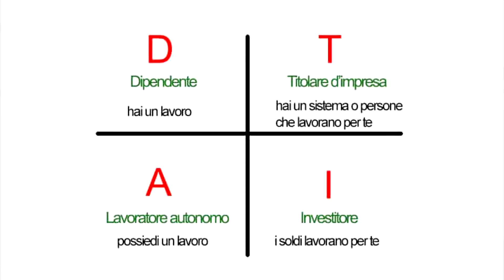Perchè i ricchi diventano più ricchi - Perle di Coaching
Perché i Ricchi diventano più ricchi!

Un libro fantastico che ti consigli leggere assolutamente!!!
Questo libro parla di istruzione finanziaria, ma non quella accademica, quella vera, quella efficace e quella che può aiutarti a diventare libero finanziariamente e può aiutarti a diventare ricco.
Kyosaki attraverso il dualismo del Padre ricco e del padre povero ci spiega molti concetti complessi in maniera semplice. Basa molti dei sui insegnamenti sulla logica dei 4 quadranti:
1 – D = Dipendente
2 – A = Professionista o piccolo imprenditore
3 – T = Titolare di Azienda
4 – I = Investitore
Ecco 8 concetti fondamentali del libro: “Perchè i ricchi diventano  più ricchi”
1 – Mindset Finanziario
2 – Scegli bene i tuoi insegnanti ( quelli coerenti )
3 – Linguaggio finanziario
4 – Cosa vuoi fare da grande? ( 4 quadranti della ricchezza)
5 – Tasse aiutano i ricchi ad arricchirsi
6 – Il debito rende i ricchi ancora più ricchi
7 – Pagella finanziaria
8 – VERO apprendimento

Le 3 cose che per me sono state fondamentali:
A) I ricchi non lavorano per i soldi ma per creare Asset che producono soldi
B) Il debito e le imposte sfruttate bene possono aumentare la ricchezza
C) I ricchi diventano più ricchi nelle crisi e sfruttando i loro errori
Compralo e leggilo è importante per la tua istruzione finanziaria

Buona visione

Mauro Pepe
Vinci con la mente ... e con il cuore!